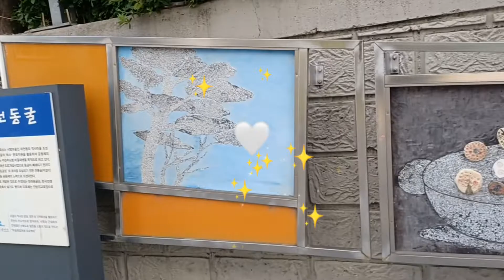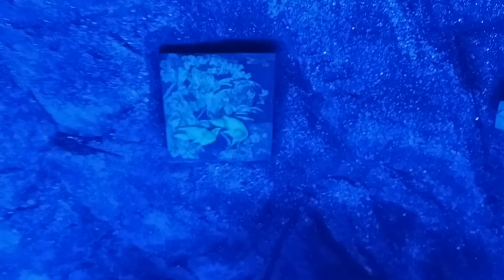좌천동굴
도시의이런동굴이있다니
한번가보세요